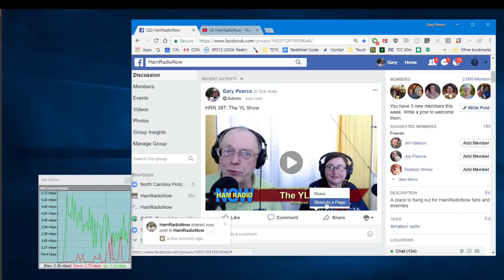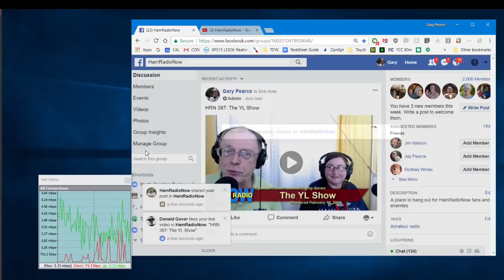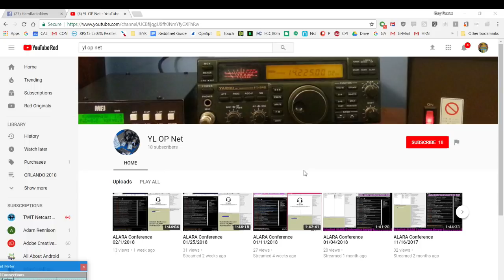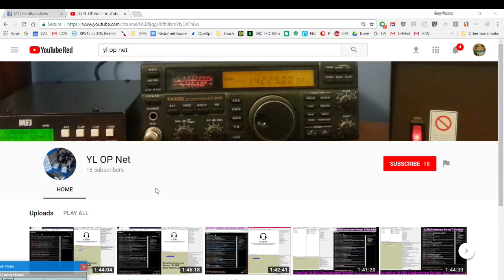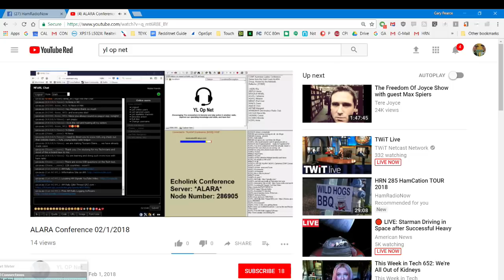HRN 387: The YL Show on Ham Radio Now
WA4YL, AC4YL and AG4YL... you're seeing a pattern here...